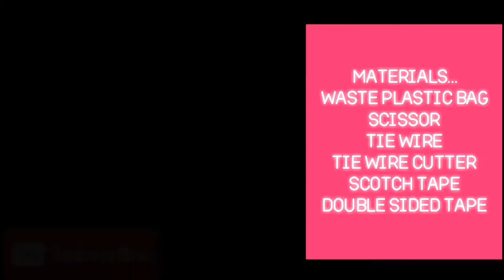Sun flower using waste plastic bag easy tutorial. Bren Vlog